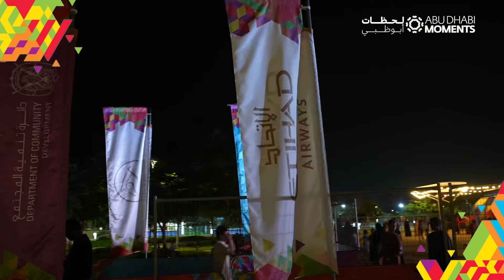Abu Dhabi Moments at Al Dhannah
يوم أخر رائع في لحظات أبوظبي في الظنة! لحظات سعيدة، ألعاب لكل الأطفال، وعروض ترفيهية متنوعة.. لقد استمتعنا اليوم، وسنستمتع مجددا غداً!

انضموا إلينا في أخر يوم لنا في حديقة الرويس المركزية، الساعة 4:00 عصراً.

مبادرة من دائرة تنمية المجتمع

Another great day at Abu Dhabi Moments at Al Dhannah! Happy moments, games for all kids, and all sorts of entertainment.. We had fun today, and we will have even more fun tomorrow!

Join us again tomorrow, on our last day at Ruwais Central Park, at 4:00 PM.